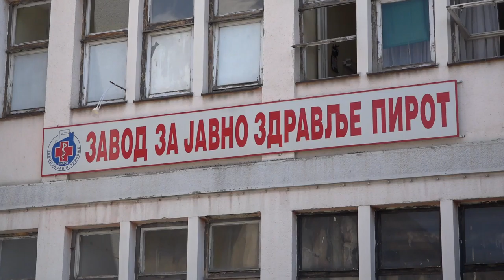LOKALNI SAVET ZA ZDRAVLJE PANDEMIJI NIJE KRAJ, VAKCINIŠITE SE